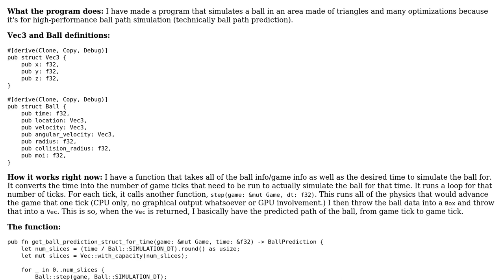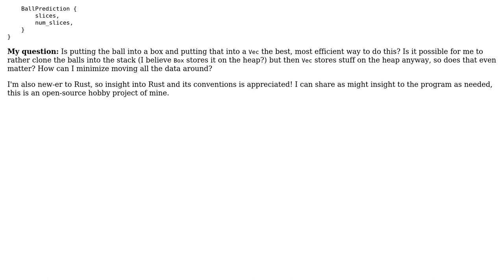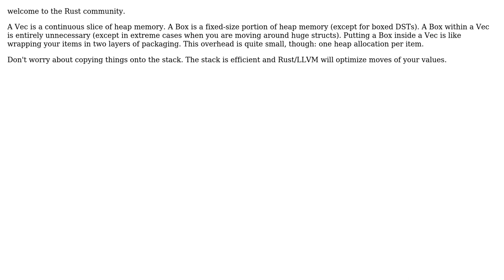Code Review: Quickly update, clone, and iterate ball simulation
With thanks & praise to God, and with thanks to the many people who have made this project possible! | Content (except music & images) licensed under CC BY-SA | Music | Images & others | With thanks to user VirxEC user Peter Blackson and the Stack Exchange Network Trademarks are property of their respective owners. You are responsible for your own actions.